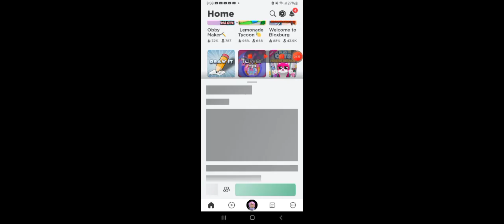obby but your on a bike pt1